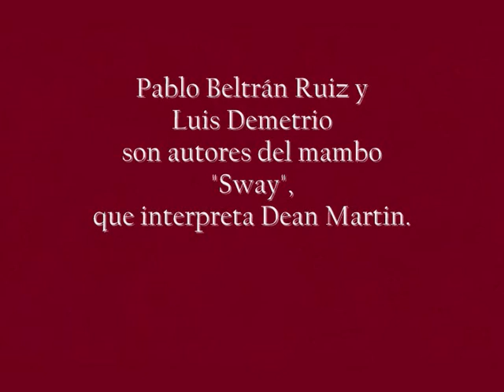Collages de la pintora española Carmen García Moya.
Collages de la pintora española Carmen García Moya, realizados entre los años 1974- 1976. Este video incluye dos tipos de obras.  Las primeras moldeadas con papel  sobre tablero, y pintadas con acrílicos. Las últimas son trasposiciones de imágenes impresas sobre cartulina y pintadas con acrílicos y tinta china.

Collages by the Spanish painter Carmen García Moya, made between 1974 to 1976. This video includes two types of works. The first works moulded with paper on board and painted with acrylics. The latest works are transpositions of images printed on cardboard and painted with acrylics and Chinese ink.